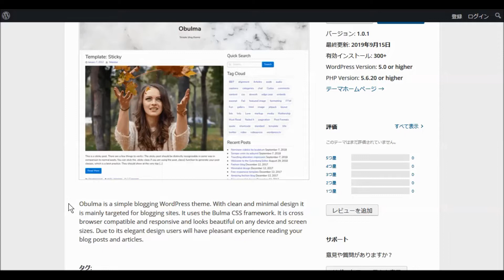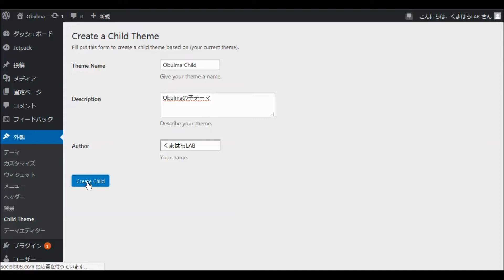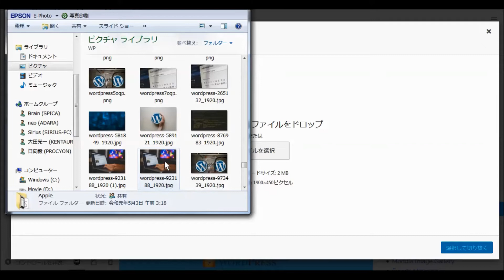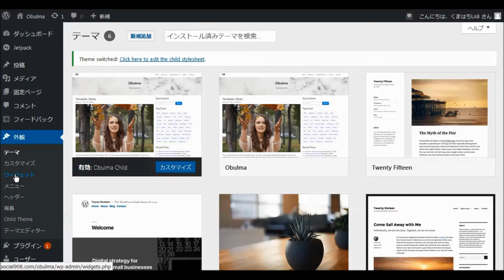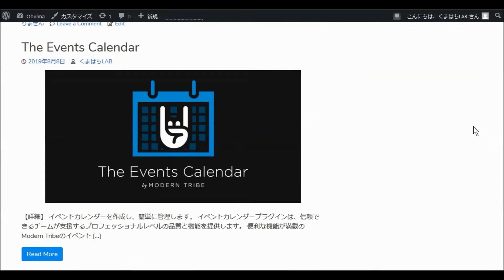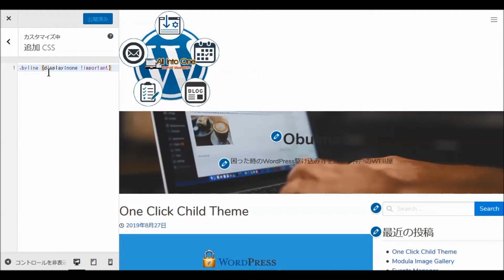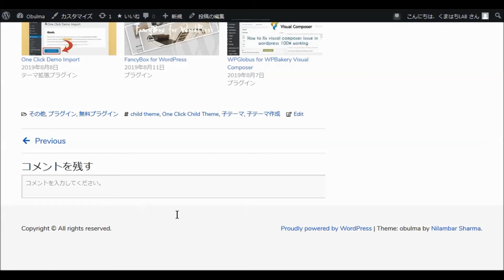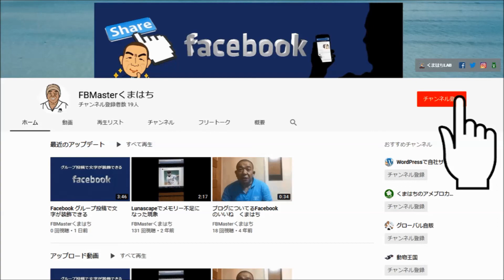WordPressワードプレス無料テーマ Obulma インストールと設定・使い方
Obulmaは、シンプルなブログWordPressテーマです。
すっきりとした最小限のデザインで、主にブログサイトを対象としています。
Bulma CSSフレームワークを使用します。
クロスブラウザーとの互換性があり、応答性があり、どのデバイスや画面サイズでも美しく見えます。
そのエレガントなデザインにより、ユーザーはブログの投稿や記事を快適に読むことができます。